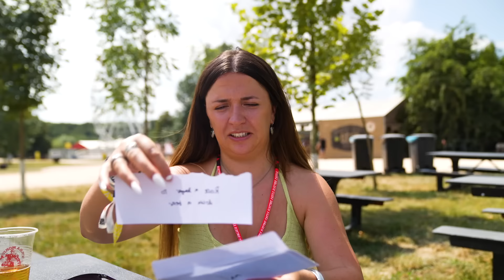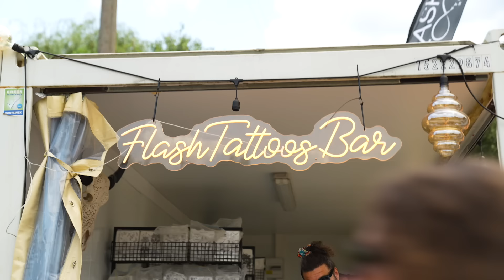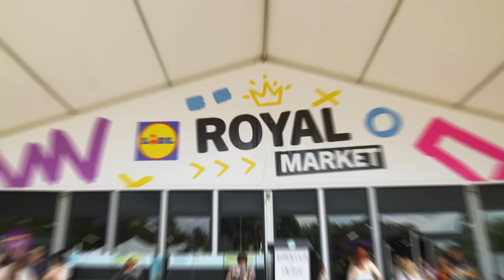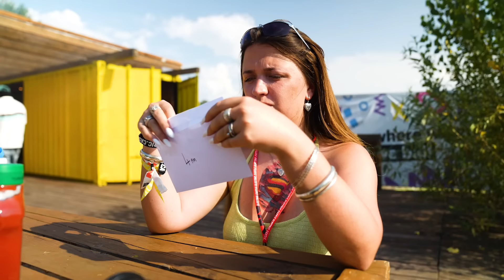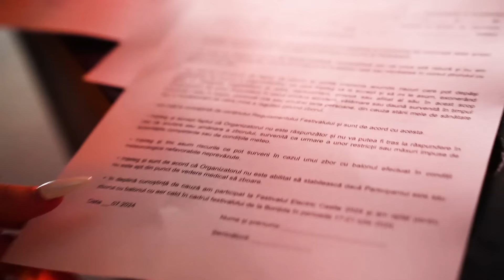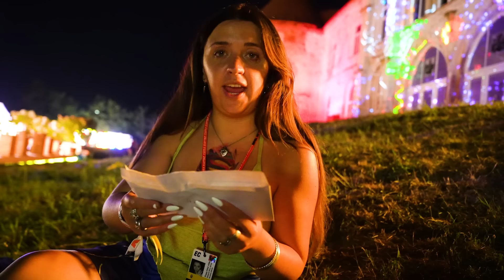I Survived A 24 Hour Festival...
thank u LECCY CASSLE for the most ridiculous time x

If you're reading this go comment: "why are you the way you are"